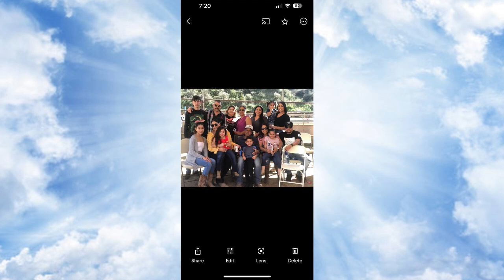En Memoria De Pablo De La Cruz Fotos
Pablo De La Cruz
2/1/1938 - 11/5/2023